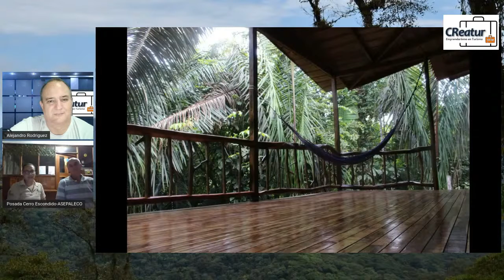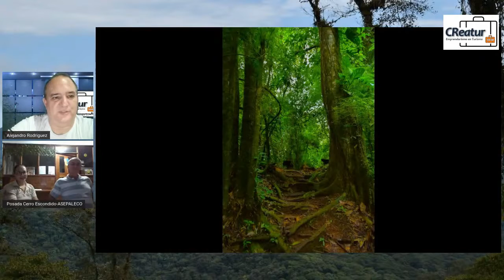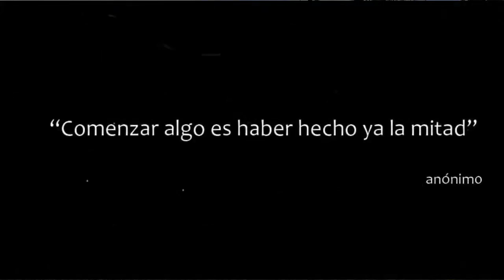Asepaleco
Localizado en el centro de la Reserva de Karen Mogensen es el Cerro Escondido Ecolodge. Nuestras cabinas impulsadas solares están diseñadas para amantes de la naturaleza y busca de aventura, de un escape sostenible. Todos los beneficios apoyan la preservación, educación y oportunidades de investigación en la reserva.